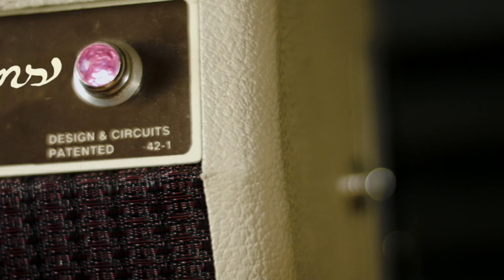Blake Briand Performs "Ballad for Colleen" Live @ Medusa Studios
Blake Briand Performs "Ballad for Colleen" Live @ Medusa  Studios    Videography by Yejee Lee, Richie Denmark and Dave Melosh